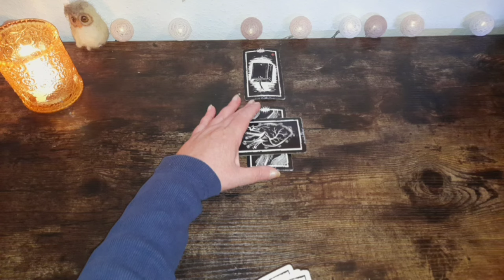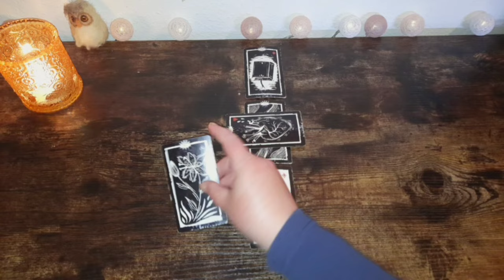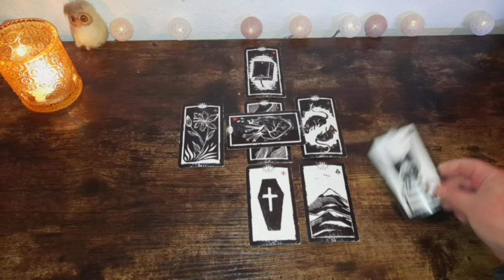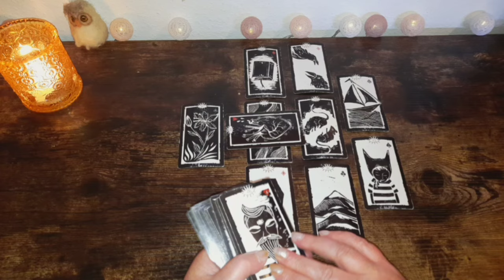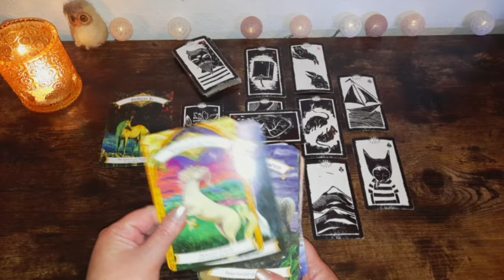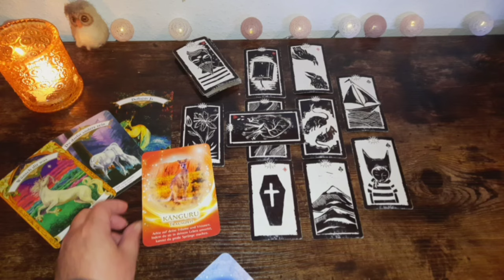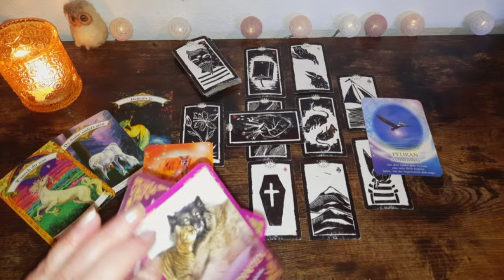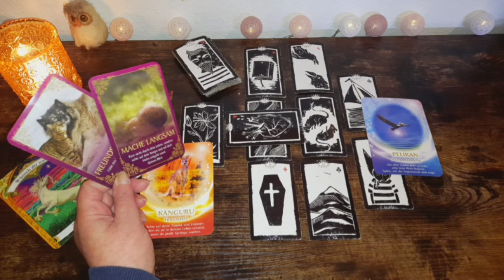tagesbotschaft 27.9.24⭐️ Herzschmerz überwinden: definitiv JA♥️‼️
Amazon Wishlist 💕: